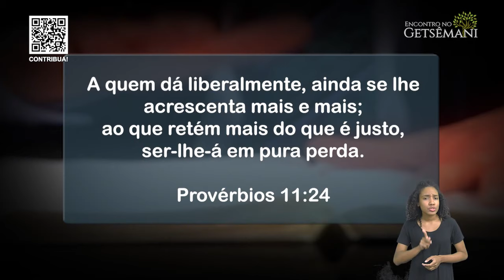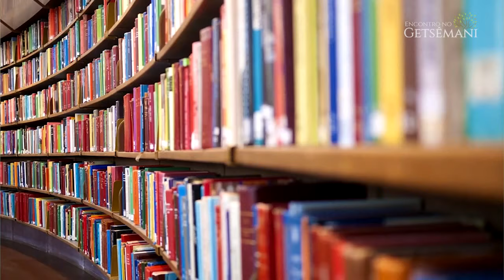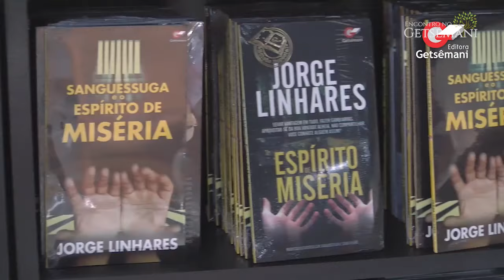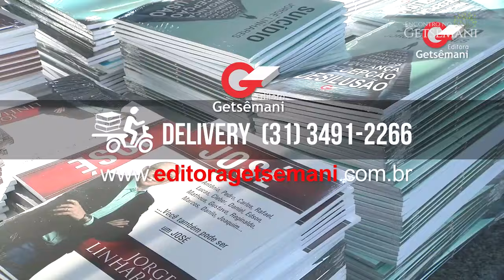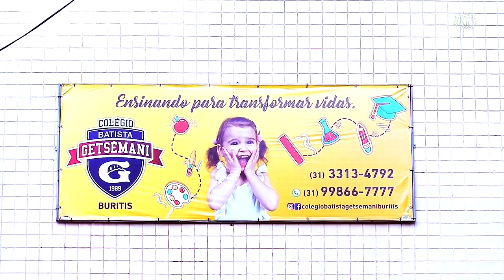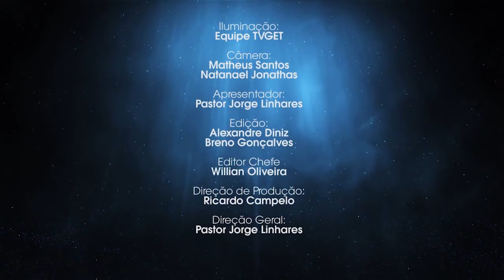Pr. Jorge Linhares | Generosidade e bênçãos | Encontro no Getsêmani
O Pr. Jorge traz a luz da Palavra sobre princípios bíblicos a serem aplicados que geram bênçãos sobre nossas vidas. Generosidade. Provérbios 11.24

- Siga a TV GET, assista e fique por dentro de tudo e